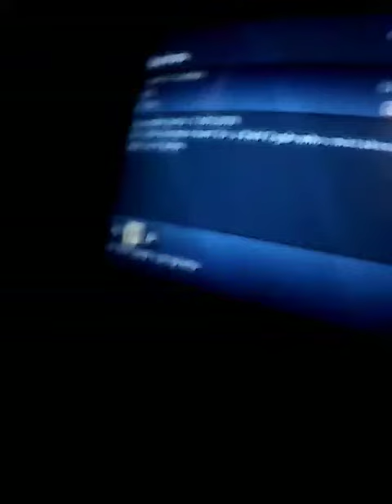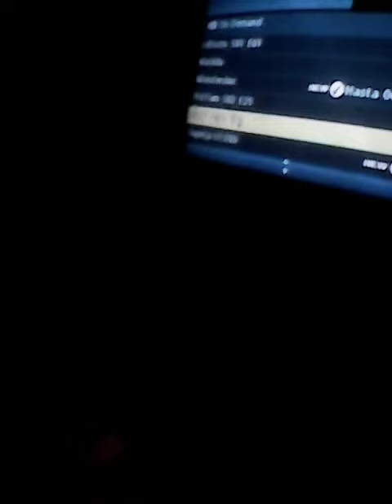Kid Takes Uncle's Car To Go To Mcdonalds Skit